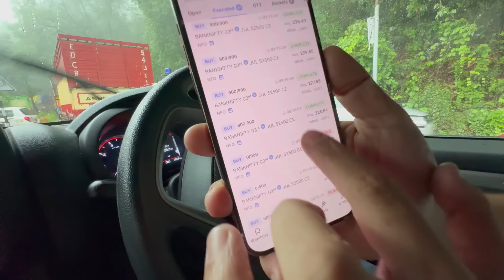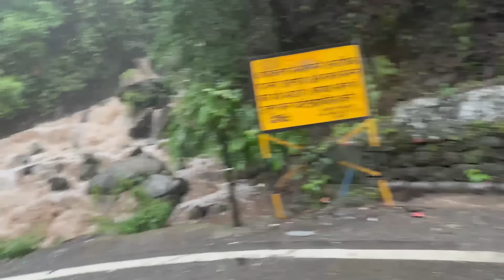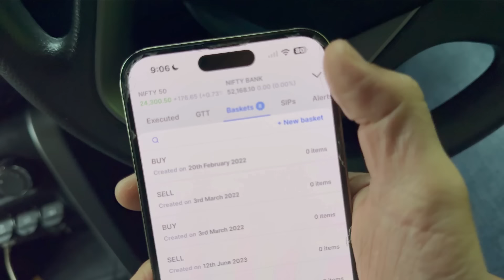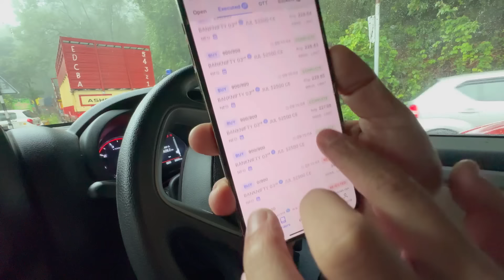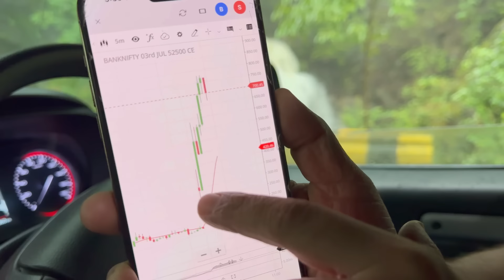Market khulte hi 5 lakh profit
Do you want to learn how to make a profit of 5 lakh through trading? In this video, we provide the best tips and strategies for successful trading in the stock market. This video is specially made for both new and experienced traders looking to increase their income.